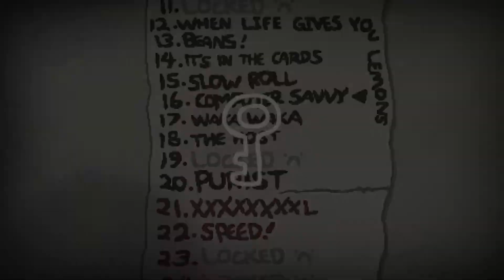MULTITASKING ! | The binding of isaac afterbirth+ | part 10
TODAY I DO 2 THINS IN THE SAME VIDEO (i know its crazy)